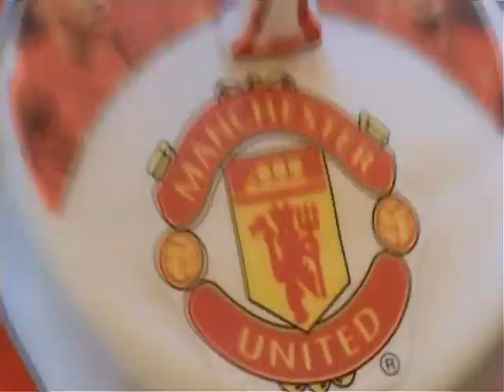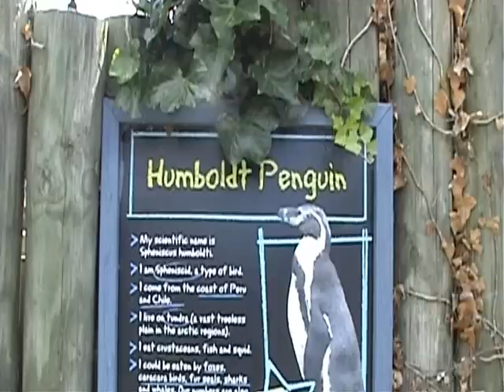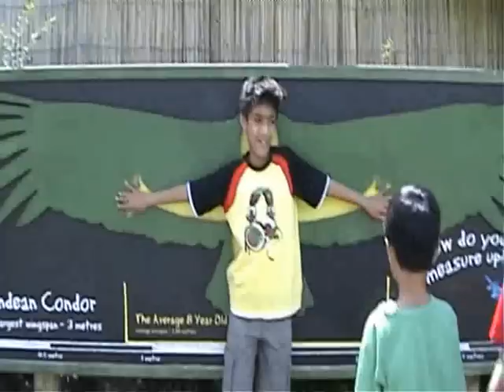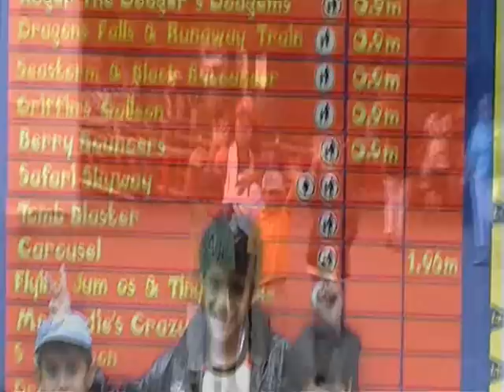Happy birthday Aryan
Aryan celebrated his 7th birthday at The Chessington World of Adventure. All of us had great fun!